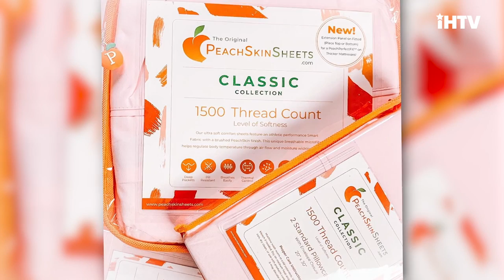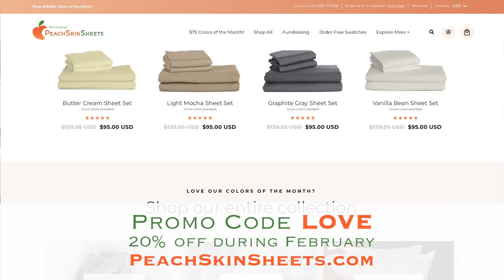The Most Comfortable and Affordable Bed Sheets You Will Ever Find | Hot Deals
Fashion, Lifestyle & Beauty Expert, Anya Sarre, is sharing the most comfortable and affordable sheets you might just want to have for your family. The Original PeachSkinSheets are GREAT for hot and cool sleepers, which makes them the perfect gift! Breathable, ultra-soft, pill resistant and anti-snag bed sheets featuring thermal control and moisture management properties...warm sleepers stay cool, and cool sleepers stay cozy. The durable athletic grade performance SMART fabric wicks away moisture to keep you drier and more comfortable. Best of all, they have a luxurious 1500 Thread Count level of softness with a brushed PeachSkin finish on both sides. Don't sleep another night on anything less than breathable, moisture wicking, ultra-soft PeachSkinSheets! Available in Split King, Split Head, Cali King, King, Queen, Full, Twin, XL Twin and XL Full.